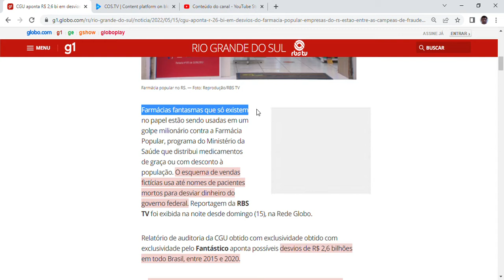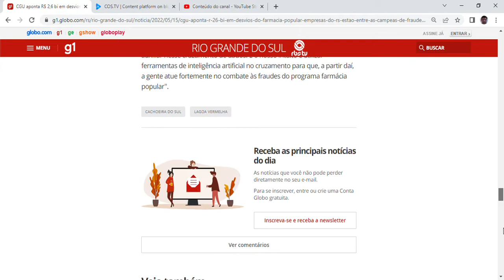CGU aponta R$ 2,6 bi em desvios do Farmácia Popular;